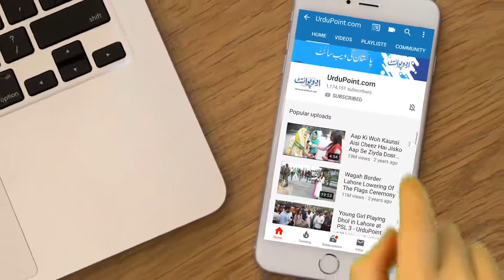Janu Mujhe Kyun Mara Nasir Madni Ko Logon Ne Kyun Mara Watch Nasir Madni Exclusive Story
Video from Urdu Point
Thank You URDU POINT